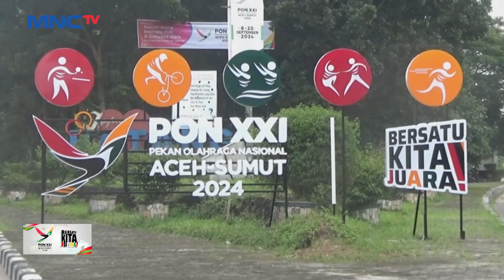Menpora Pastikan Akan Usut Dugaan Korupsi PON 2024 - LIP 14/09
Saksikan info berita terkini di:
Lintas iNews Pagi: Senin – Sabtu Pukul 04.20 WIB
Lintas iNews Siang: Senin – Jumat Pukul 11.30 WIB
Lintas iNews Malam: Senin – Sabtu 00.30 WIB
Lintas iNews: Setiap Hari 09.00 | 10.00 | 13.00 | 14.00 | 15.00